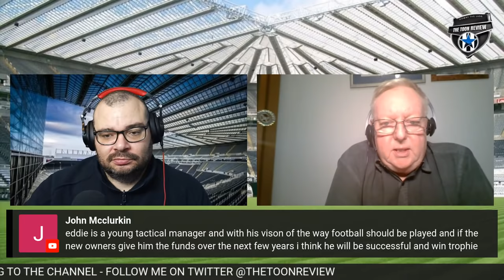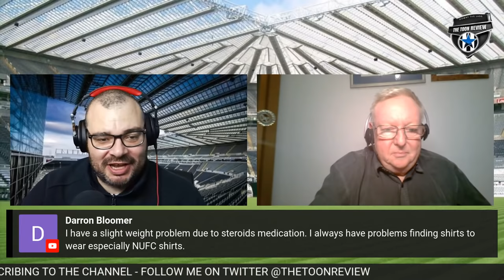LEICESTER CITY V NEWCASTLE UNITED | THE PREVIEW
Newcastle United head off on their travels in the Premier League as they head down to the King Power Stadium to take on Leicester City.

Hopefully lightning can strike twice and we can repeat the performance from last season when we came away with a 4-2 win which was undoubtedly one of the performances of the season.

Join myself and Dave Harrison as we look at the possible team line up, formations and tactics ahead of what should be a very interesting game. Leicester City have a midweek game in the Europa League away at Napoli so hopefully they will go into this game with a bit of fatigue.

There is no doubt that Newcastle will be looking to keep up the momentum and try and get their second win of the season as they bid to continue their efforts to move away from the threat of relegation.

If you enjoy the show please don't forget to hit the like button and help the channel to continue growing. if you're new and like what you see or you haven't already done so, please consider subscribing to the channel.

We also now have a Discord server where the Toon Review community can chat all things NUFC and football.